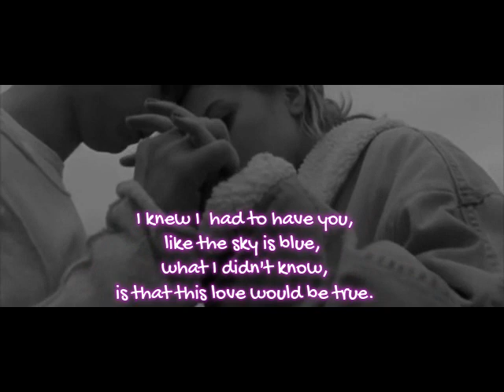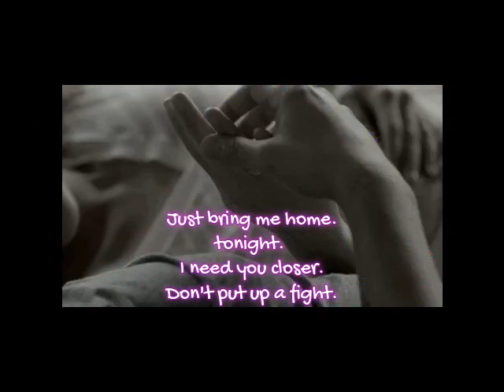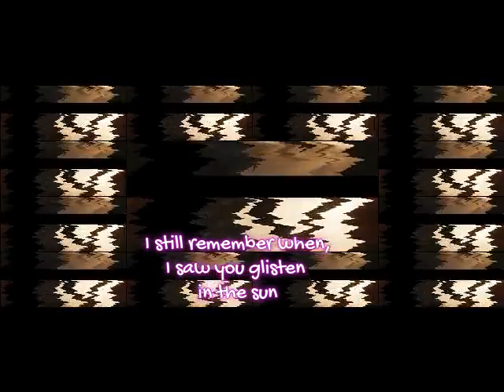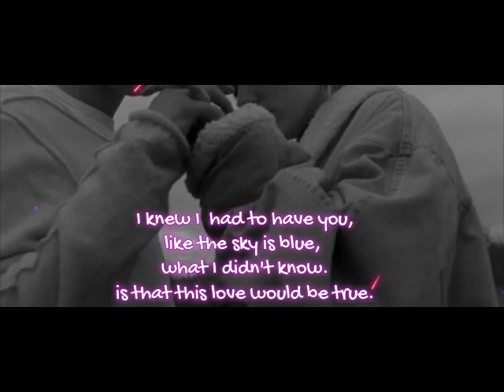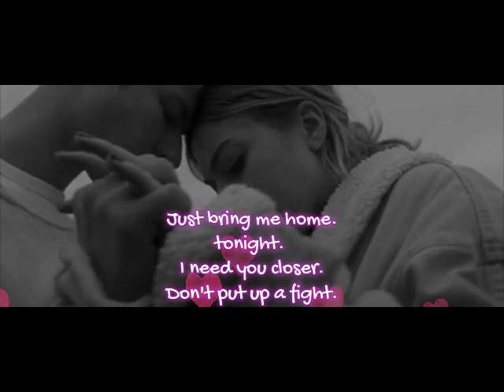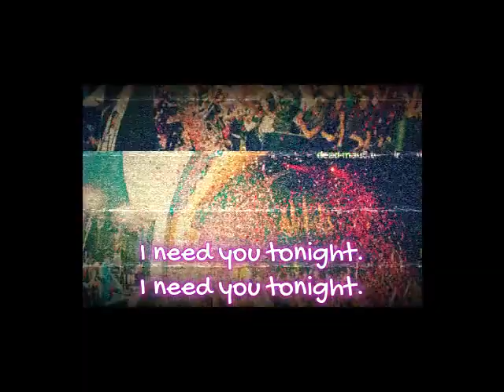Electric Heights- Tonight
Guitar and synths by Felicia Villafranca Weiss